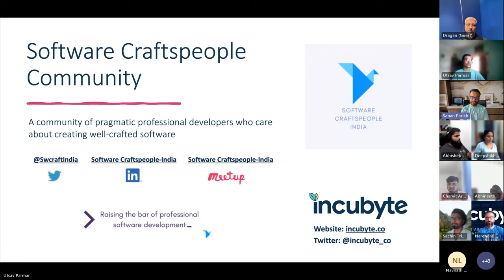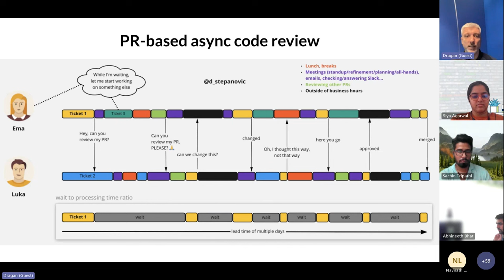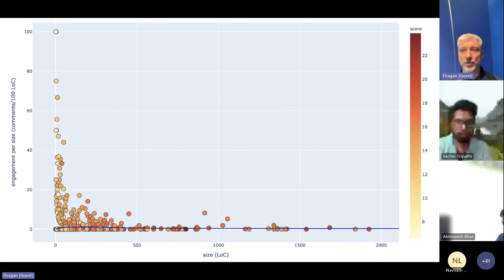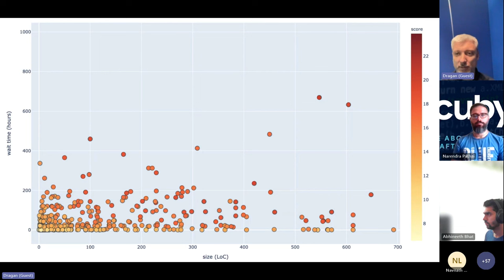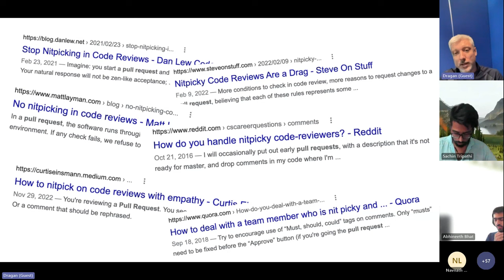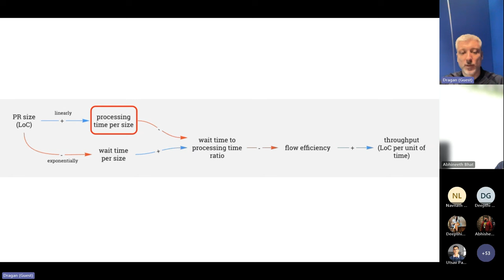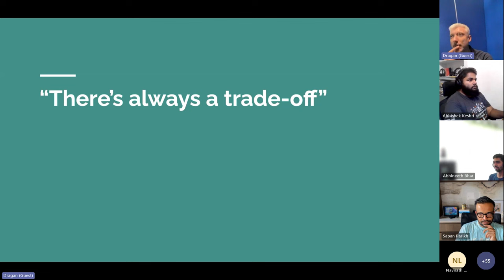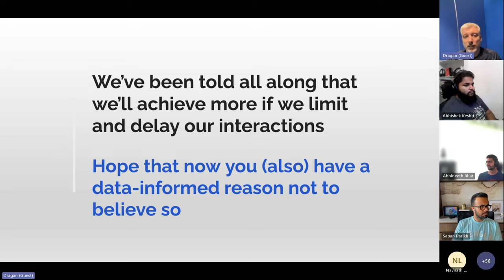Async Code Reviews Are Choking Your Company’s Throughput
“Never had a huge Pull Request that didn't look good to me”.
We've all been there. A PR is so big you don't even bother properly reviewing. It's already too late to build the quality in, so you make a sad face, comment “Looks good to me”, and click approve. That's still the case in lots of teams, but after a long time our industry, on average, learned the value of small batches idea from Lean applied to PRs. And that's a step in the right direction. We do a bit of coding, raise a PR and then ask for feedback. People are more likely to engage on smaller PRs, it takes them less time to review, and they feel that they can course-correct if something goes astray. PRs go sooner out of the door, and we feel productive as a team.

But, here's the surprise. What if I told you that teams doing small PRs (with async code reviews) actually have way lower throughput than teams doing big PRs.“Wait, what?!” Yes.

I got this surprising systemic insight from analyzing more than 40,000 PRs, and in this talk, I'll present you with the results of that study. On the bigger PRs side of the spectrum, we tend to lose quality, while on the smaller PRs end of the spectrum we lose throughput. We're forced to make a trade-off.

But! There's a parallel universe of ways of working where you get to have a cake and eat it too. Where you can have both throughput and quality. That universe is called co-creation patterns (Pair and Mob programming).
Join me on a journey where I'll show you the data invalidating the assumption that two or more people working on the same thing, at the same time will hurt a team's throughput, and why the opposite is actually the case.

Speaker: Dragan Stepanovic

Dragan is based in Berlin and, as a principal engineer, helps companies evolve their engineering culture, tame their bottlenecks, and maximize the throughput of the value.

Typically, in search of better ways of working, exploring ends of the spectrum, and helping teams and organizations try out counter-intuitive ideas that initially don't make a lot of sense but surprisingly end up as completely opposite of that.

He enjoys endless discussions connecting XP, Theory of Constraints, Systems Thinking, Lean, and socio-emotional-technical topics.